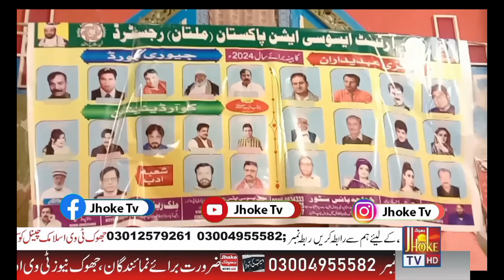Happy with this conversation quoting Director Yusuf Kamran Artists Association Multan2024JHOKETVHD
Happy with this conversation quoting Director Yusuf Kamran Artists Association Multan.